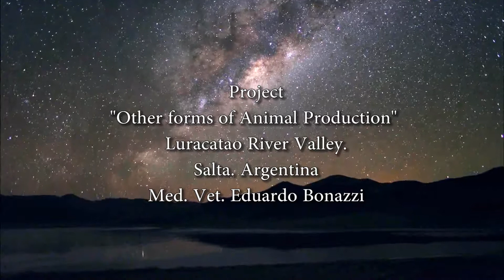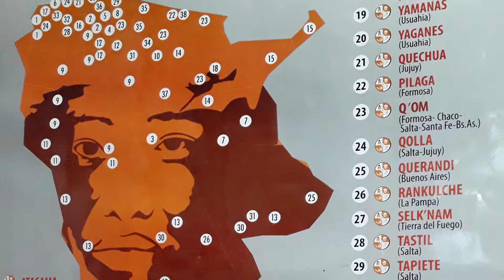Proyecto valle Luracatao